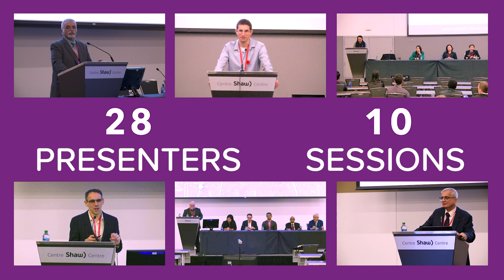2022 EngCon Recap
On November 3, 2022, guests from industry, government and academia gathered in Ottawa and online for OSPE’s 2022 Engineering Conference – Canada’s largest engineering, diversity and recruitment event. Leading experts led sessions on equity, diversity and inclusion, emerging technologies, public safety, the climate crisis, and more. OSPE also welcomed over 50 exhibitors to the day’s trade show, which offered an unmatched opportunity for networking and recruitment.

EngCon is coming to Toronto in November 2023! We are accepting speaking proposals from all qualified members of the engineering community. Submit your proposal today